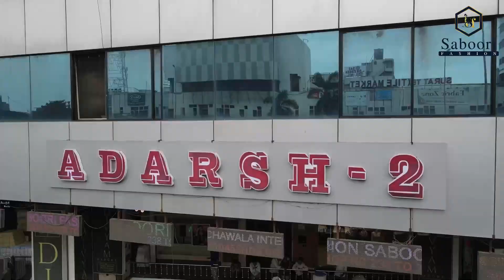Lehenga Wholesale Market Surat || Buy lehenga direct from manufacturer || Bridal , Party Wear | ₹250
⭕ नौकरी छोड़ो व्यापार करो ⭕

bridal lehenga Manufacturers
Lehenga Manufacturers & Suppliers
Bridal Lehenga - Manufacturers & Suppliers in India
Top 100 Lehenga Manufacturers in Chandni Chowk, Delhi
Wedding Lehenga Manufacturers in Delhi
Keshav Creations - Bridal Lehenga Manufacturer from Delhi
Designer Lehenga manu
Wholesale Lehenga Market in Delhi
Wholesale Designer lehenga Catalogs Supplier
LEHENGA MANUFACTURER IN DELHI
Ladies Stylish Lehenga Manufacturer from Sikar
Bridal Lehenga Manufacturer And Wholesaler Awesome
Categories of Sarara - Gajiwala Bridal Lehenga,Wedding
Bridal Lehenga Manufacturers in Gujarat
Bridal Lehnga - Embroidery Lehenga Manufacturer from Surat
Wholesale Lehenga Choli Supplier

latest bridal lehenga designs 2020 with price
designer bridal lehenga
bridal lehenga online
Punjabi bridal lehenga

10 Places To Buy Bridal Lehengas In Chandni Chowk
10 Best Wedding Lehenga Shops In Chandni Chowk - Delhi
Best Wedding Lehenga Shops In Chandni Chowk
cheapest lehenga market in delhi
best lehenga market in delhi
bridal lehenga market in delhi
best bridal lehenga shops in delhi with price
cheap lehenga shops in chandni chowk
cheapest lehnga
Buy Online Lehenga at wholesale price in Surat
Lehenga Manufacturers & Suppliers in Surat, Gujarat
Wholesale Bridal lehenga in surat
Bridal Lehenga Designers and Shops Surat
wholesale lehenga market in surat
surat lehenga market online shopping
bridal lehenga in surat with price
lehenga fabric surat
lehenga choli manufacturers in surat
online lehenga wholesale retail price
best lehenga shop in surat
bombay market, surat lehenga
wholesale lehenga market in chandni chowk
cheape
amazon lehenga
lehnga dress
lehenga choli under 2000
lehenga online